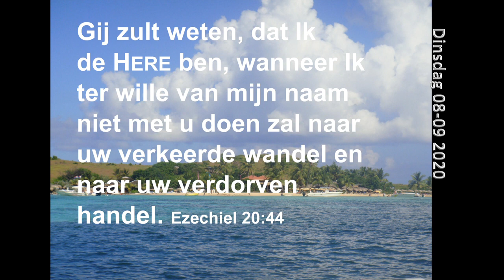Gebed dinsdag 8 september 2020